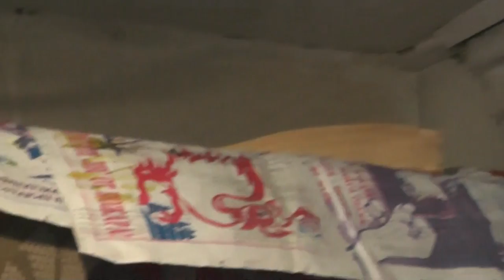Голубь потерял голубку.